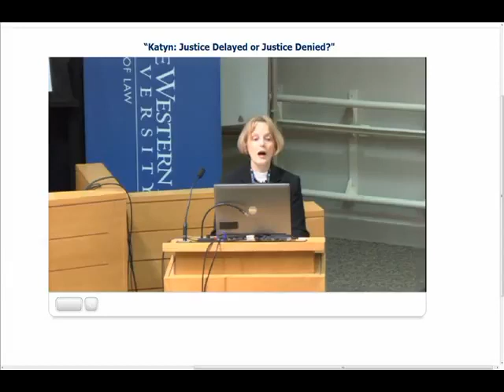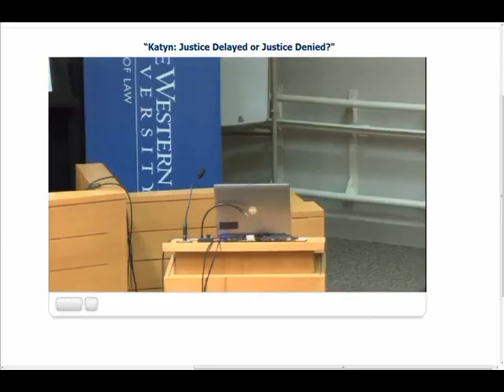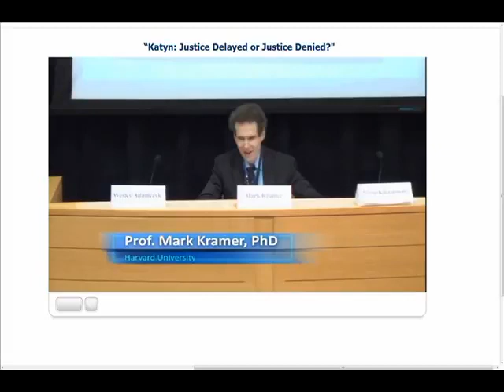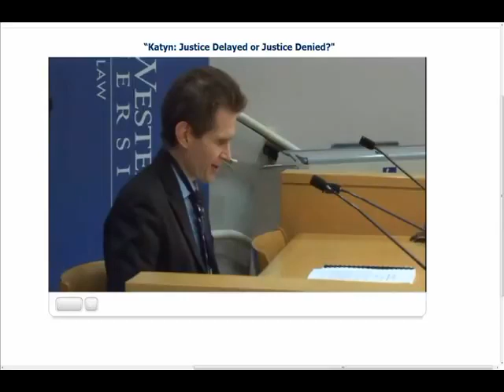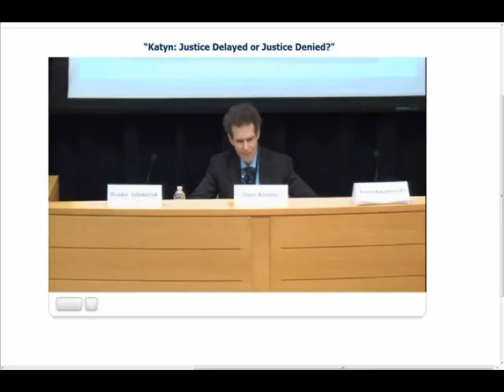The Katyn Massacre in Context: What was Distinctive about Katyn? Dr Mark Kramer, Harvard University